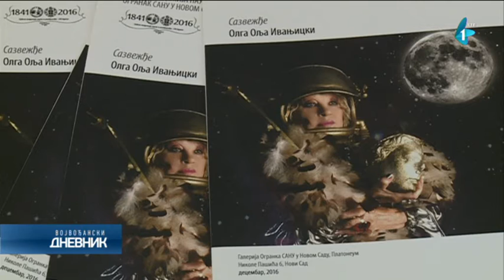NS: Izložba Olja ivanjicki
Srpska akademija nauka i umetnosti priredila je izložbu Olje Ivanjicki, umetnice koja je ostavila veliki trag u svetu slikarstva. U Novom Sadu još uvek pamte njena dela sa kapitalne izložbe u muzeju Vojvodine koja su izlagana pre 11. godina.